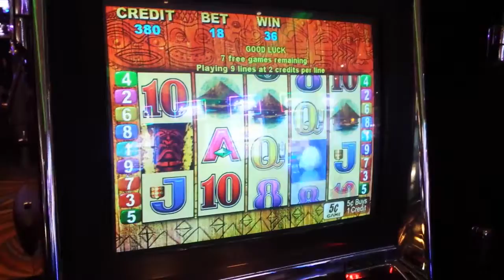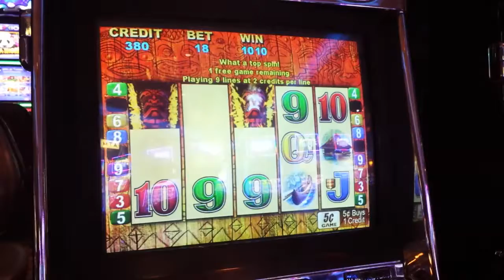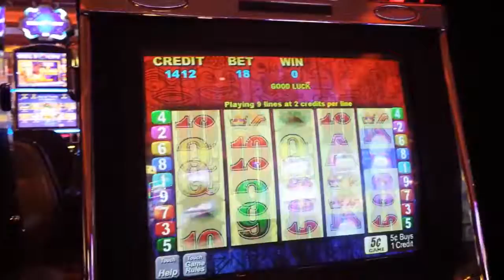TIKI TORCH BONUS!!! 5c Aristocrat Video Slot in CASINO